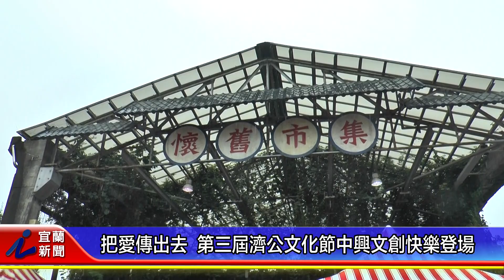把愛傳出去 第三屆濟公文化節中興文創快樂登場